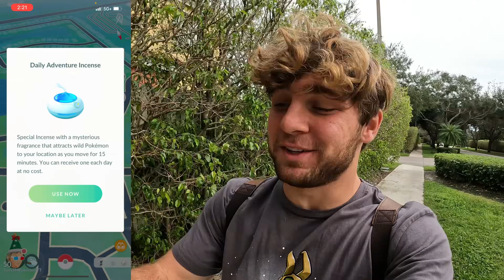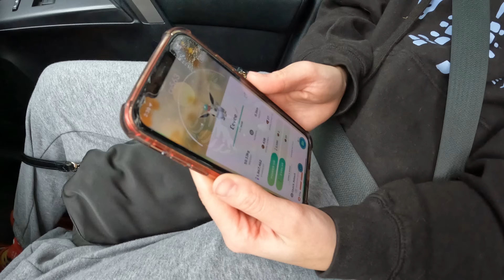✨My Last Shiny Pokemon Of 2023 Is…✨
Hey everyone,
In todays video, I go out on my final 2023 grind! I shiny hunted for costume Psyduck and more! Now along the way I found a super rare shiny in Shiny Corsola! So, we definitely ended the year with a bang! Honestly, this year was the best year I’ve had In Pokemon Go and even in my life thanks to all of you guys! Thank you for an amazing 2023 and I can’t wait for 2024!